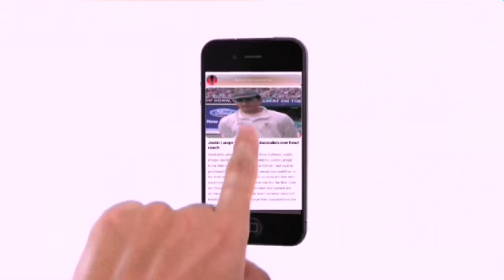सारण: हड़ताल के दौरान नगर निगम छपरा के सफाई कर्मी एवं एनजीओ संचालक के बीच चाकूबाजी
छपरा नगर निगम में सफाई कर्मियों के हड़ताल के बाद सफाई कर्मी एवं एनजीओ संचालक के बीच आज सोमवार की सुबह कहासुनी हो गई। जिसके बाद आवेश में आकर ठेकेदार ने सफाई कर्मी पर चाकू से हमला कर दिया। जिसमें सफाई कर्मी बुरी तरह घायल हो गया। जख्मी कर्मचारी भगवान बाजार थाना क्षेत्र के श्याम चौक मोहल्ला निवासी विजय मांझी के पुत्र रविशंकर कुमार है। वह नगर निगम छपरा में ट्रैक्टर चालक के पद पर कार्यरत है। इस मामले में उसके द्वारा छपरा नगर थाना में ठेकेदार अप्पू सिंह के खिलाफ प्राथमिकी दर्ज कराने के लिए आवेदन दिया गया है।